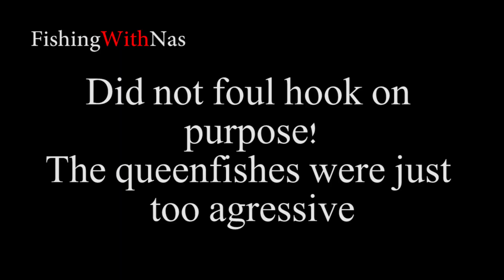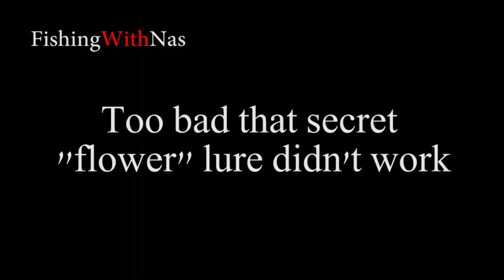FishingWithNas Episode 24 - Mini Queenfish CRAZY FRENZY at Bedok Jetty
The queenfish season is here!!
But where are the big ones?!?!
Well, the small queens will do for now
Thousands of them right now
You can have some fun there!!!

Let's travel on this fishing journey together